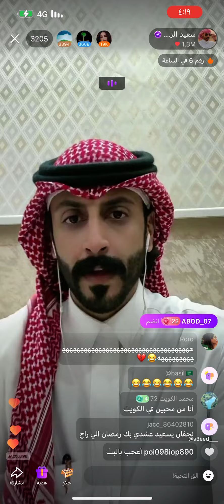جولة رباعية سعيد_الزهراني مهاري رنا مساعد الفهده اليوم السبت ١٦/مارس/٢٠٢٤